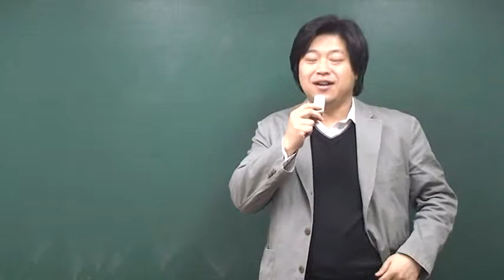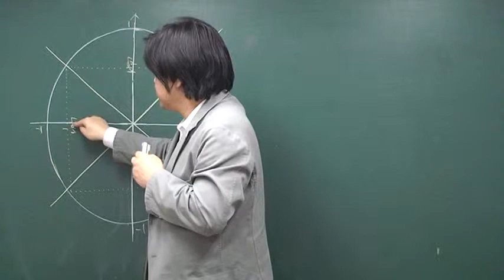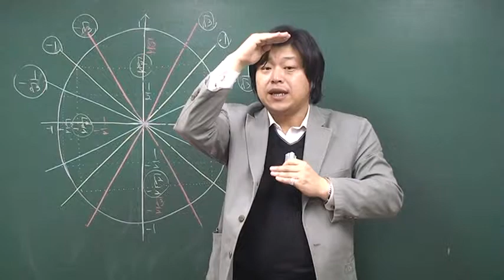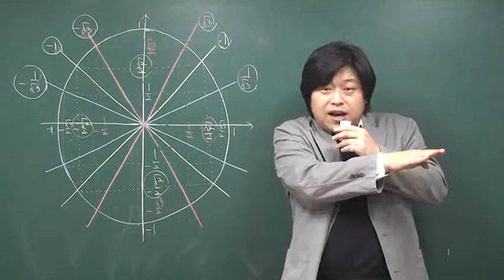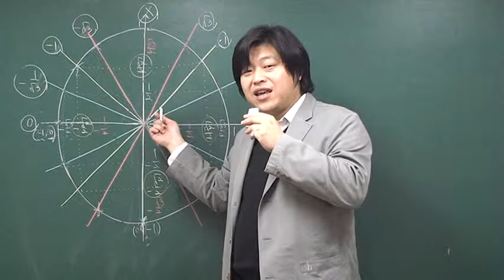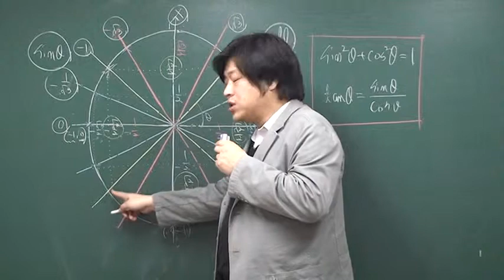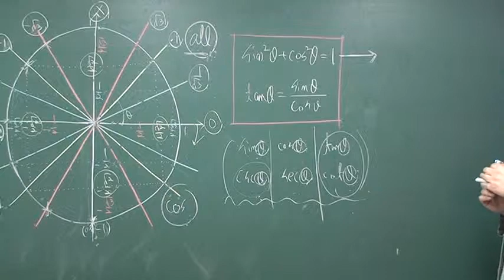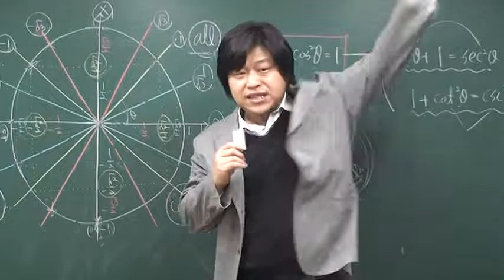[수능수학 미적분2] 단위원과 삼각함수의 성질(1)-이론 [포마]